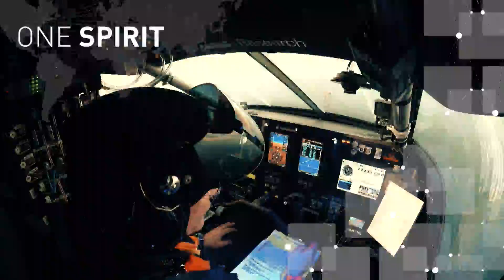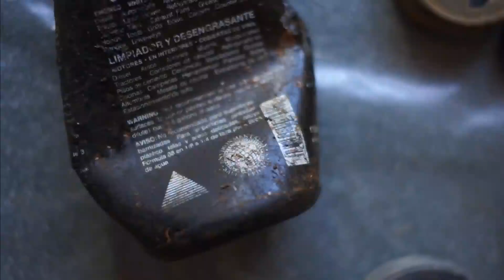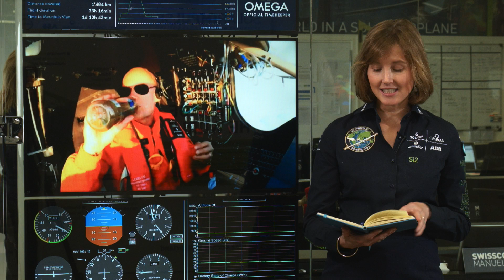LEG 9 LIVE: Solar Impulse Airplane - Boyan Slat, Founder Ocean Clean Up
During Solar Impulse's flight to San Francisco, Moutain View, with Bertrand Piccard at the controls watch the interview on solarimpulse.com with passionate ambassador of clean technology, Boyan Slat (initiator of The Ocean Cleanup).